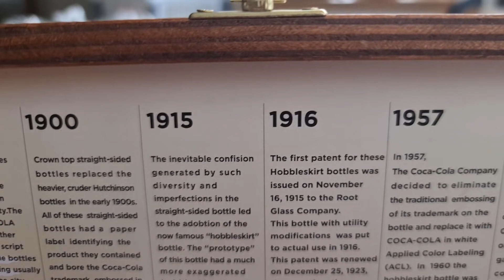АДРЕНАЛИН до НЕБЕС. ПРОКАТИЛ ПРОФИ. ПОДЖАРИЛИ РЕЗИНУ